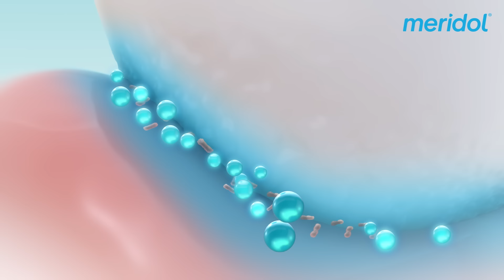meridol gum expert| Helps fight the cause of gum problems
Don't ignore swollen gums! Use Meridol Toothpaste to nurture your gums daily